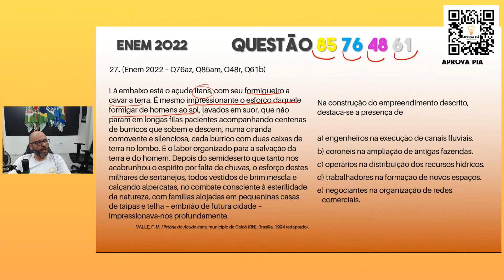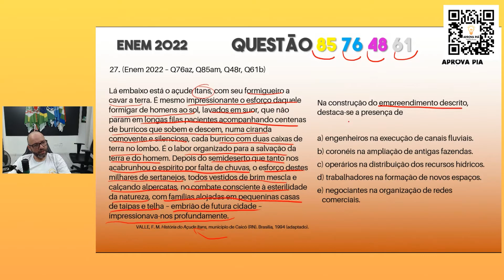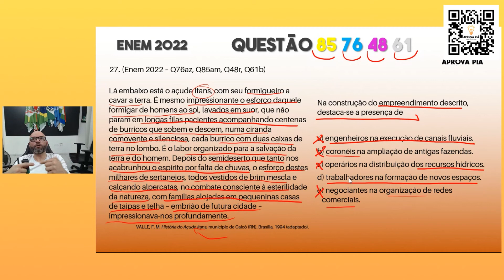Enem 2022 Geografia - Questão 76 Prova Azul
Nesta aula, Eu, Prof Silvester comento a questão geografia do Enem 2022 PPL que fala sobre o Açude Itans
Prova Azul, questão 76
Prova Amarela, questão 85
Prova Rosa, questão 48
Prova Branca, questão 61